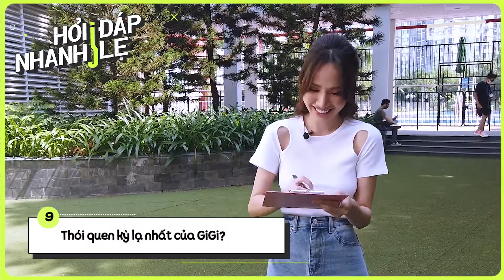HỎI NHANH ĐÁP LẸ #04: GiGi Hương Giang và những tiết lộ “có 1 0 2” về 08/03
FOREST TV - kênh Youtube dành cho các thước phim hậu trường, các series bên lề của các chương trình chính thức từ nhà sản xuất FOREST STUDIO.
🎤 Playlist FULL các ca khúc tại Eye Contact LIVE (5th Project)
© Bản quyền thuộc về Forest Studio JSC